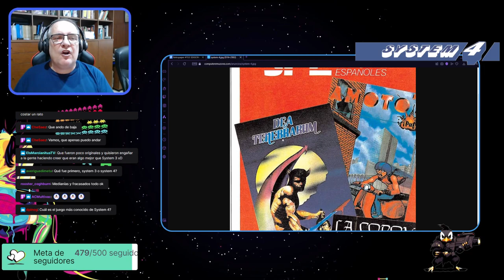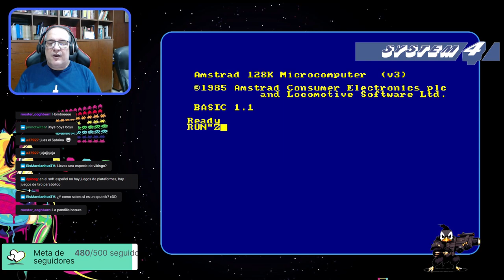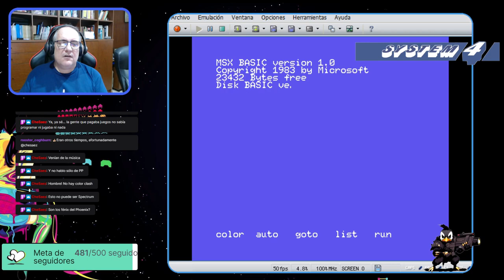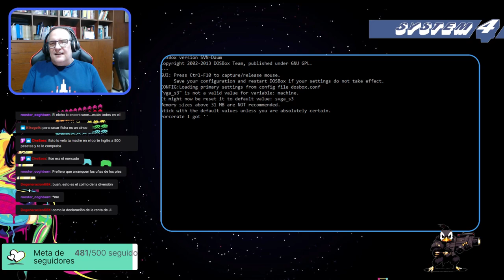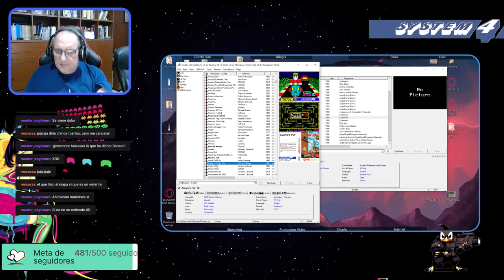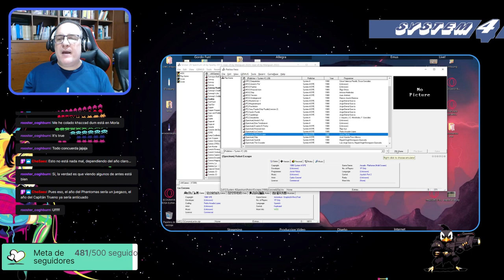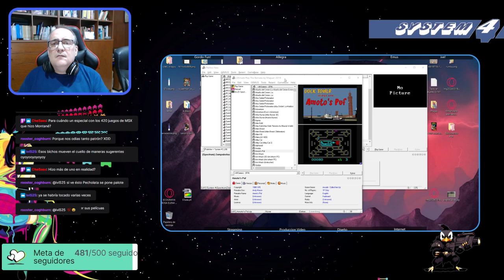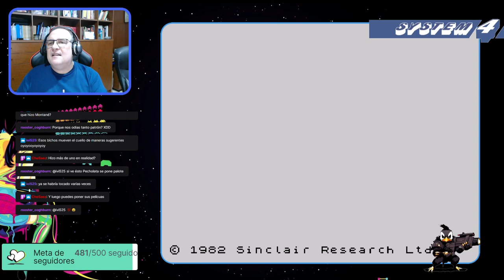El Blog de The Punisher en Directo (Recauchutado) #88: Patitos Feos 10, System 4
Juegos del Directo:
La Corona (Amstrad CPC)
Ship Pilot (Amstrad CPC)
Sputnik (Amstrad CPC)
Zampabolas (Amstrad CPC)
Amoto's Puf (MSX)
Frankie (MSX)
Khazzad-dum (MSX)
Ship (MSX)
Tension (MSX)
Underground (MSX)
Mastertrivial-1 (PC-DOS)
Megametropoli (PC-DOS)
Parchitoke (PC-DOS)
Sexy Puzzle (PC-DOS)
Sports Puzzle (PC-DOS)
Superbingo(PC-DOS)
Zampabolas (PC-DOS)
Amoto's Puff (ZX Spectrum)
Dea Tenebrarum (ZX Spectrum)
Evaristo el Punky (ZX Spectrum)
Khazzad-dum (ZX Spectrum)
Robot Escape (ZX Spectrum)
Ship (ZX Spectrum)
Sputnik (ZX Spectrum)
The Crusader (ZX Spectrum)
Underground (ZX Spectrum)
Zampabolas (ZX Spectrum)

REMAKES:
Amoto's Puff (PC Windows)
Zampabolas (PC Windows)

BONUS: LOS JUEGOS DE BARNAJOCS
Barnabasket (MSX)
Crom (MSX)
Guillem de Bergedà (Amstrad CPC, MSX, ZX Spectrum)

Emuladores Usados para la Transmisión:
Spectaculator